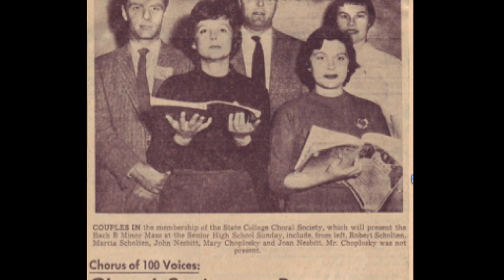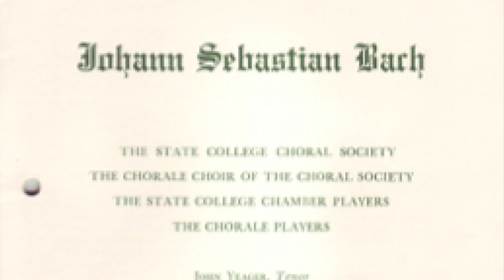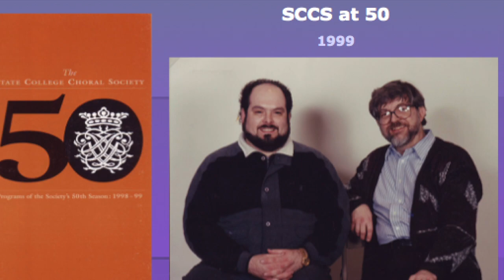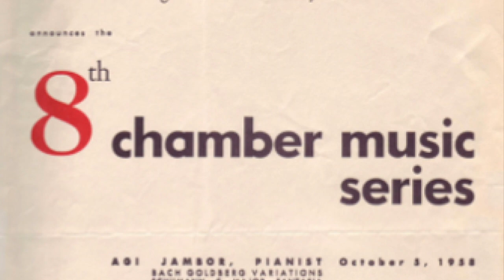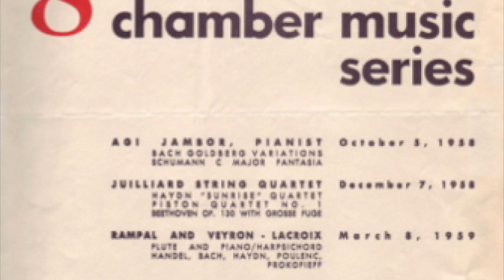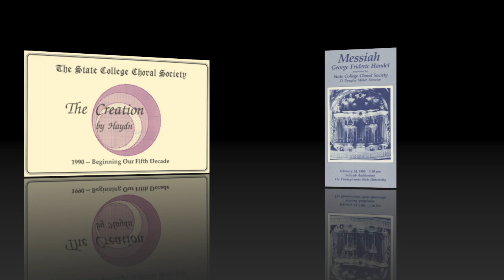SCCS History DDMiller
Former State College Choral Society Music Director, D. Douglas Miller provides an overview of the 70 year history of the society's existence in State College, PA. The segment is part of a lecture given on April, 28, 2019 on the occasion of it's 70th Anniversary Gala Concert performance at Eisenhower Auditorium on the campus of the Pennsylvania State University.

All images are property of the State College Choral Society.

Assembled and edited by Zachary Zembower